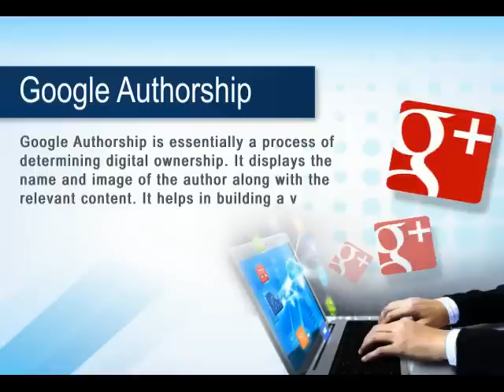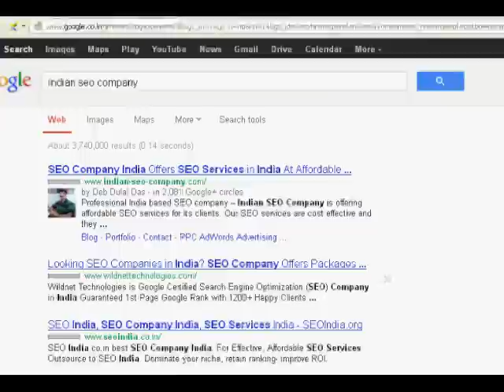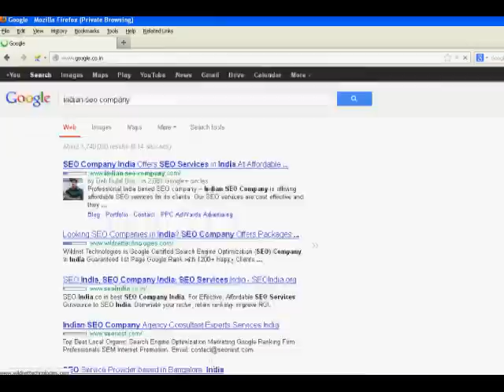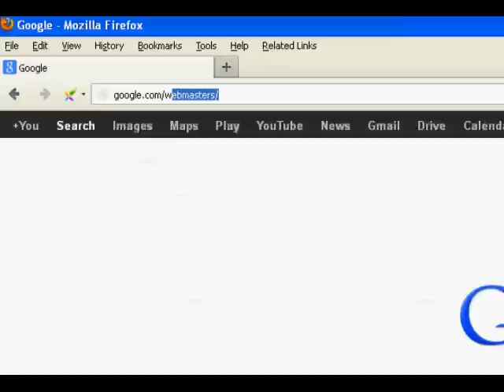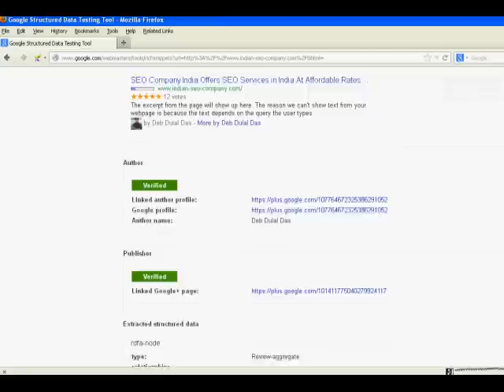Steps to Setup Google Authorship for your Site in 5 Minutes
Learn how to setup Google Authorship for your website.